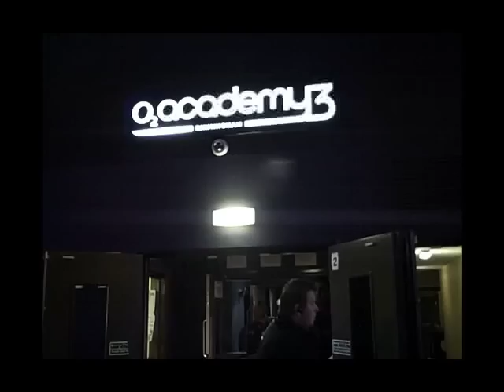FWW TV. UK Tour 2011. 10th May. Birmingham Academy 3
Eighth gig of the Twin Atlantic tour featuring Oblivion, Neverland, Into The Ground & Poison